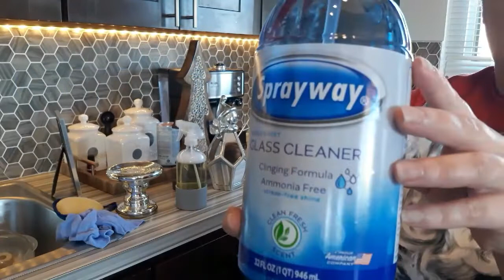ULTIMATE CLEAN WITH ME!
Hi guys,  hope all of you had a great Thanksgiving.
Today I updated a ultimate clean with me video.